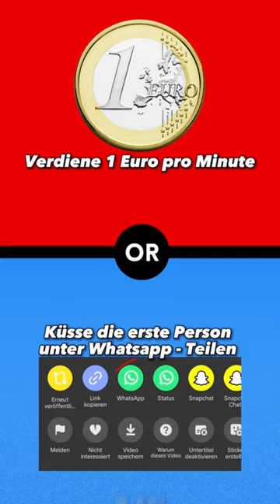Endscheide Schnell Würdest du eher ? 🔴🔵 Quiz